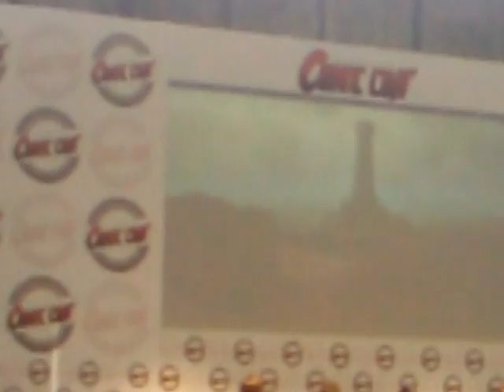Comic Con 2011 : Merlin (part 2/5)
Conférence sur la série "Merlin" du samedi 2 juillet 2011 avec les acteurs de la série et le co-créateur/scénariste durant le comic con 2011 à Paris!